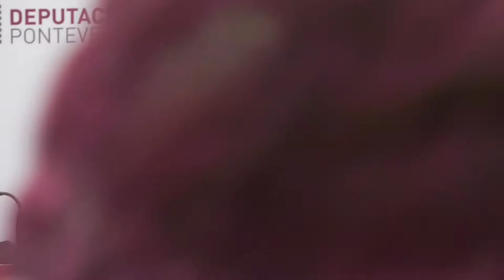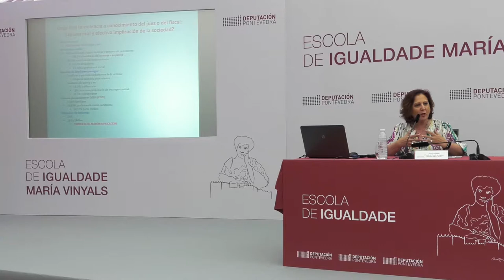'A resposta xurídica á violencia de xénero e a súa evolución. (...)', a cargo de Teresa Peramato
A xornada Miradas Interdisciplinares sobre a Violencia de Xénero organizada pola Escola de Igualdade María Vinyals da Deputación de Pontevedra remata a quenda de mañá cunha conferencia a cargo de Teresa Peramato, fiscal adscrita á Fiscalía da Sala de Violencia sobre a Muller na Fiscalía Xeral do Estado.